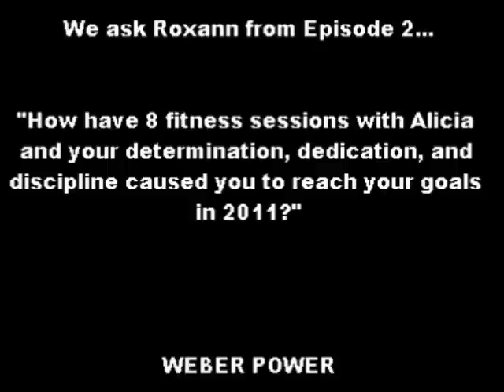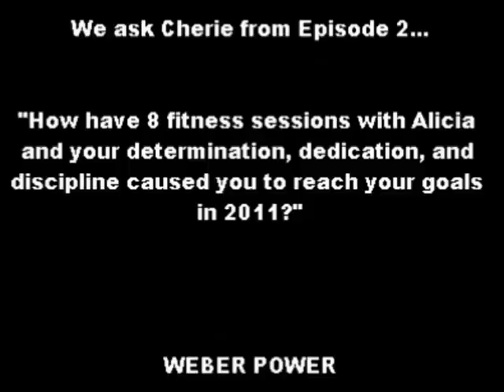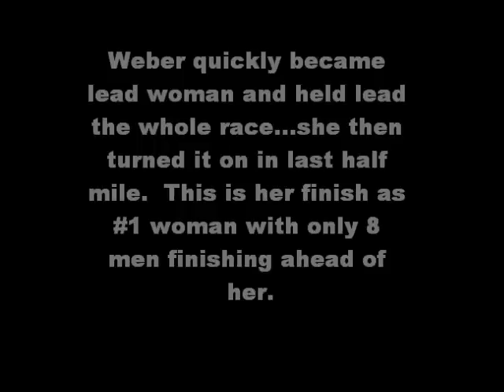3 D's for Success and Weber's World Championship Winning Race video!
WEBER POWER:  Episode 3